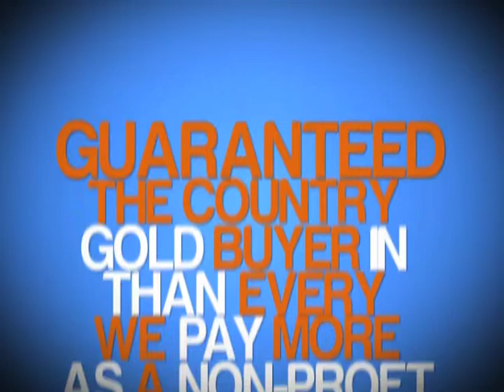The US Gold Exchange - CASH BONUS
The US Gold Exchange is the nations first and only non-profit gold buyer. We pay more than every other gold buyer in the country, guaranteed. Visit usgoldcommerce.org for more information.